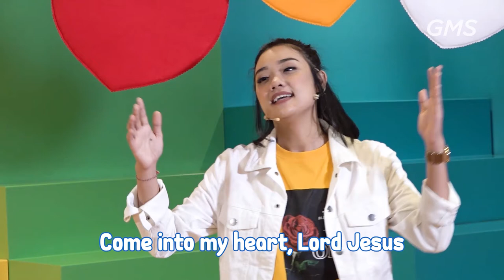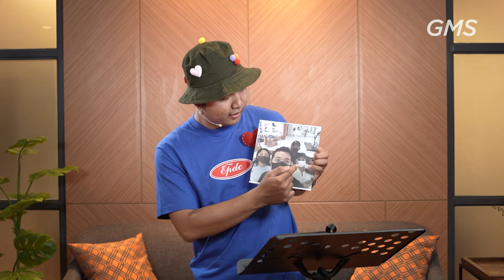EAGLEKIDZ SUPERTROOPER 7 Febuari 2021